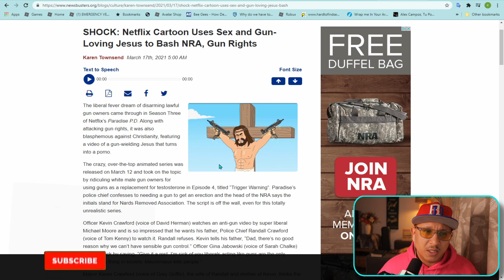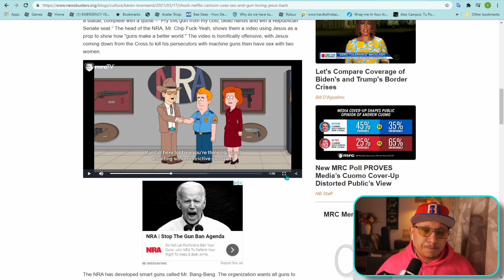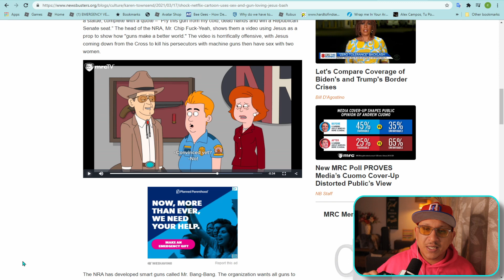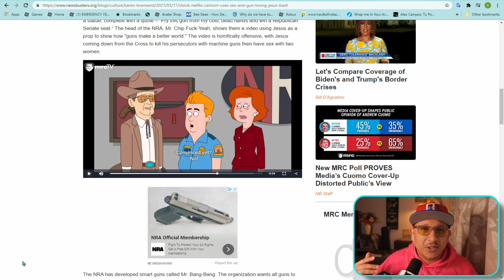Netflix Does It Again To Jesus With The Help Of Christian Dollars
🟢Important message:  The platform is not promoting my channel. If you received some value from this video please help me share the message by sharing, liking and subbing. Be blessed family.

That's all I ask, A Chance. Thank you and God bless.Thank you for the support!